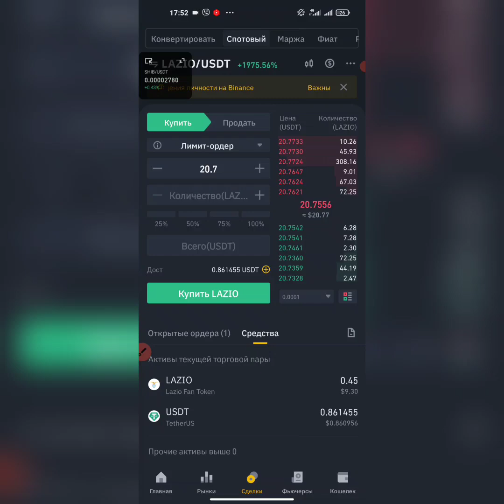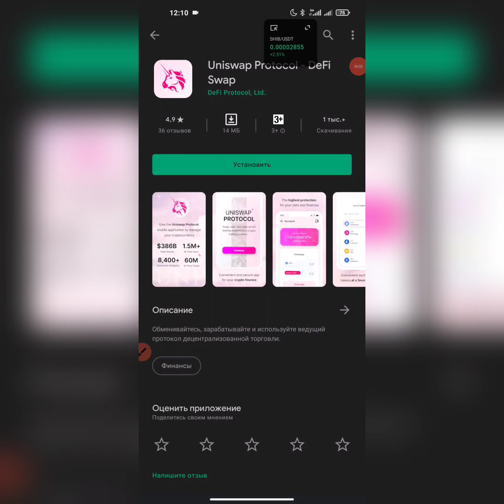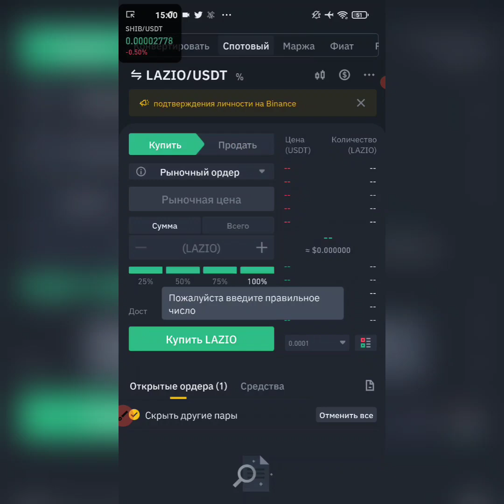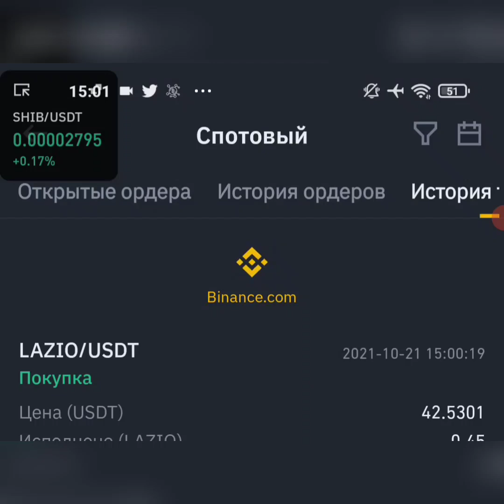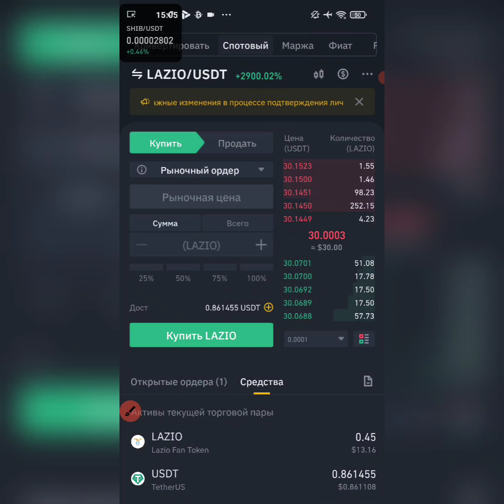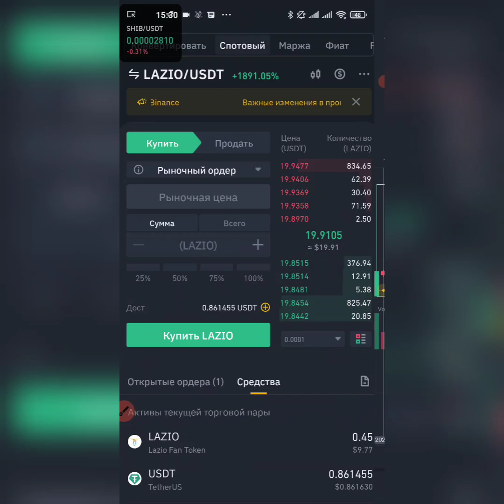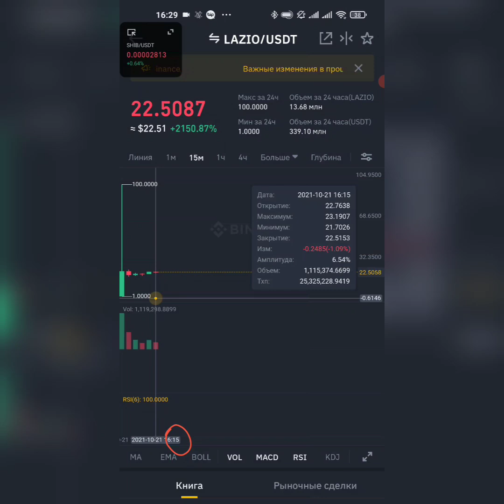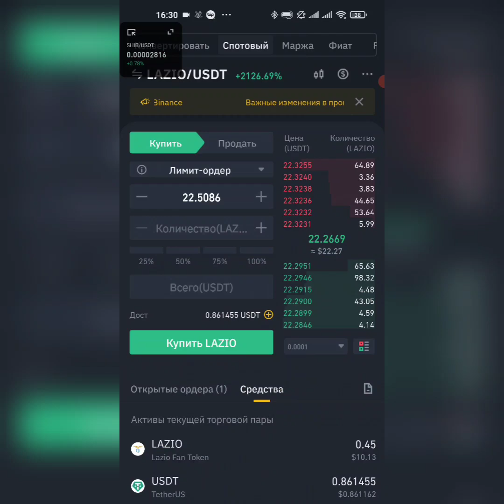Эксперимент покупка криптовалюты Lazio на листинге,сколько можно было зарабатывать,skam в GOOGL PLAY